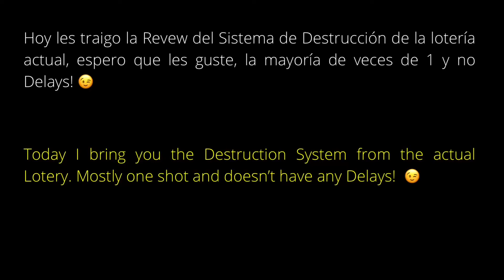Destruction System Revew! | PG3D / Sistema de destruccion Revew | Pixel Gun 3D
Me encanta esta arma 😆

I like son much the weapon 😆